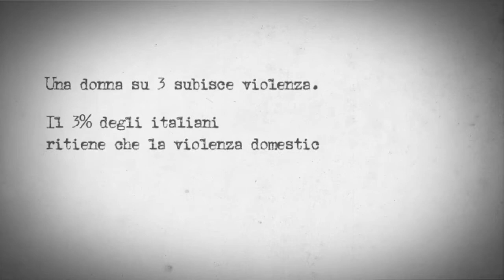Questo non è amore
Dal libro-inchiesta sulla violenza domenstica contro le donne del blog La27ora, serata di lettura scenica di brani di testimonianze tratti dal testo. Attori Enzo Giraldo, Lorella de Luca, Aglaia Zannetti.